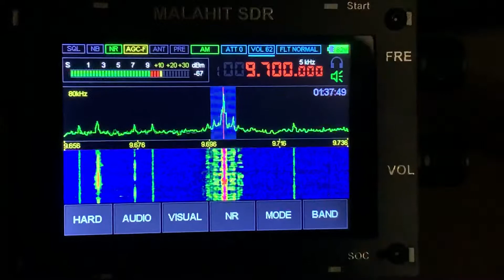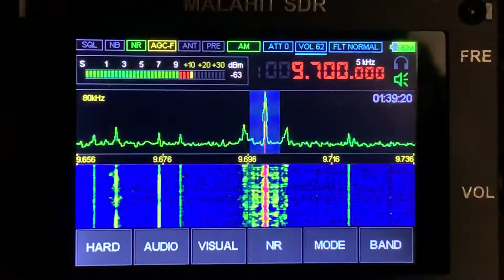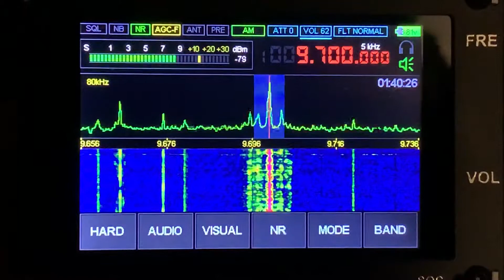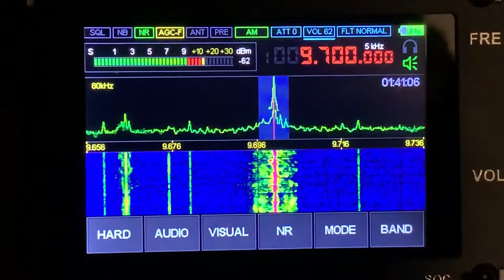Radio New Zealand 9700 kHz 0640z 09-07-22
Radio NewZealand on my Malahit SDR receiver and my small 1m active loop antenna. Great signal and surprised to find it on that frequency.